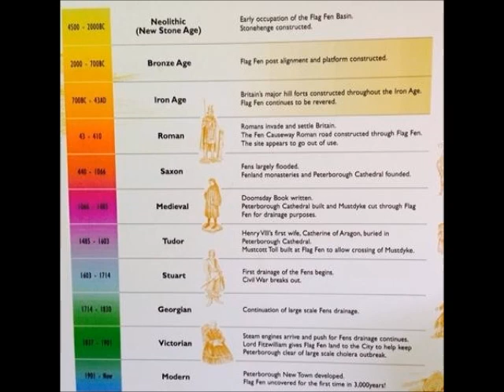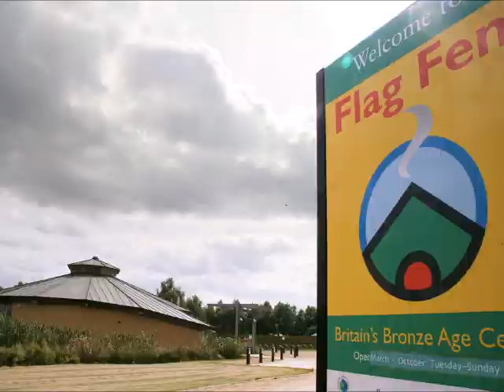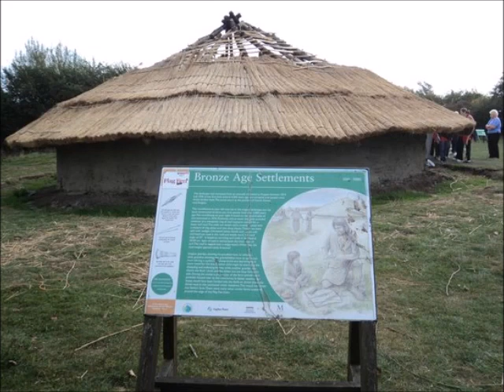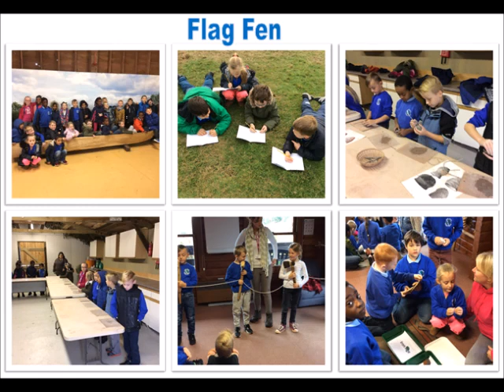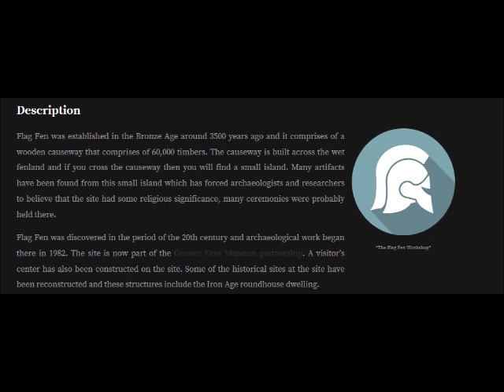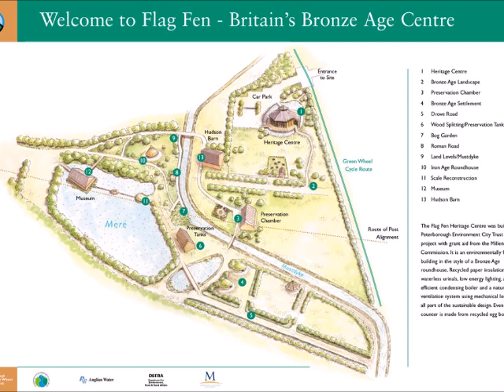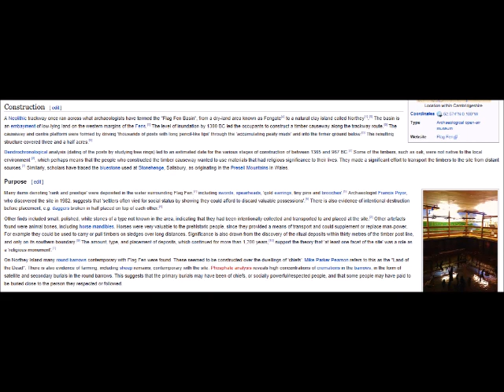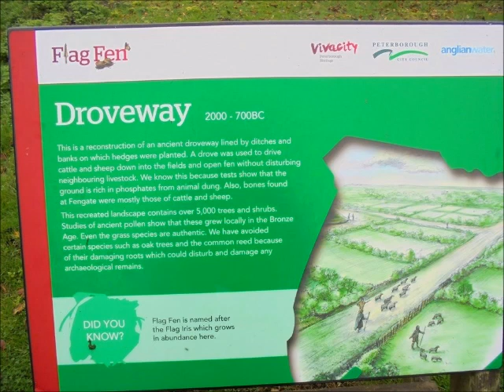Finding human remains in the Bronze Age!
Flag fen archaeology cymru lecture
Archaeology Cymru lecture by Karl-James Langford on Flag fen